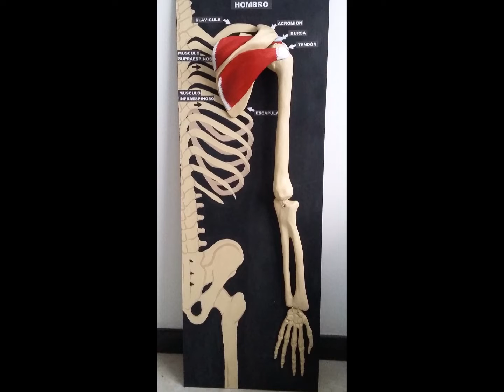Modelo anatómico del hombro con articulación, huesos y músculos supraespinoso e infraespinoso.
Modelo esqueleto anátomia del hombro con articulación funcional y huesos de brazo y mano, músculos supraespinoso, infraespinoso, bursa.

Daniel Arévalo Vargas
Cel: 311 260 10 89
Bogotá - Colombia